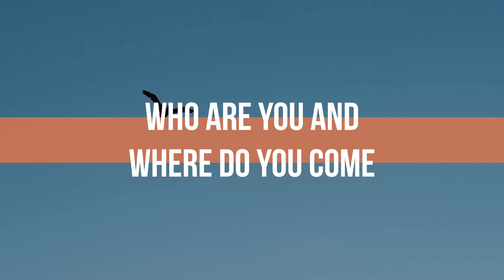Meet the Team: Karin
Here at ICE Exeter we've got an amazing team. All of them have a passion to Bring Faith to Life through the work that ICE does in and around the city of Exeter.